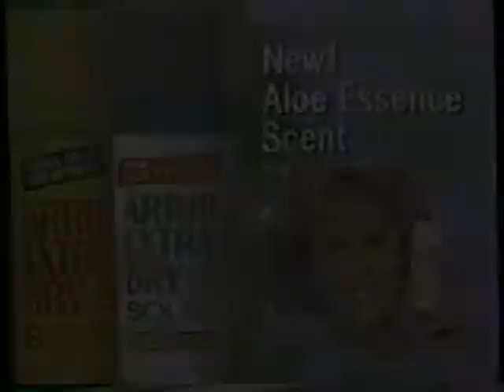1985 Arrid Extra Dry Antiperspirant "Get a little closer" TV Commercial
The commercial was originally aired on February 10th, 1985.  It was shown on during the broadcast of the movie "Surviving" on ABC.